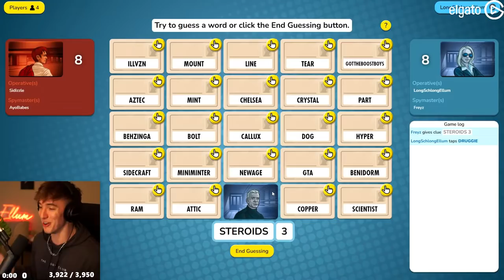MINIMINTER THREW ME UNDER THE BUS IN FRONT OF BEHZINGA!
This video showcases codenames gameplay with myself, FreyzPlayz, Miniminter & Viz. This video compiles all of the key moments, funny clips and live reactions from the group during the game - Including a moment where Simon throws me under the bus in front of Behzinga.

-Ellum 🌏